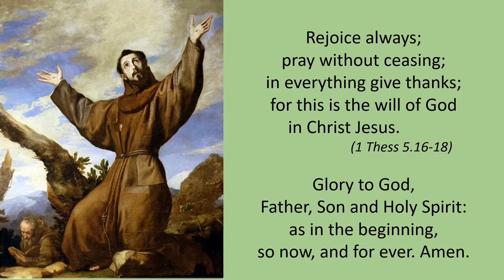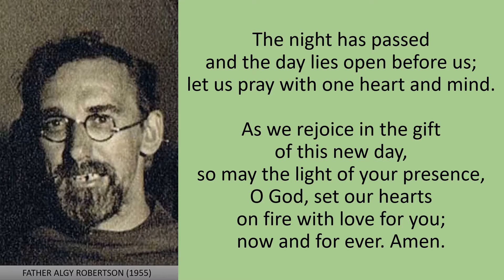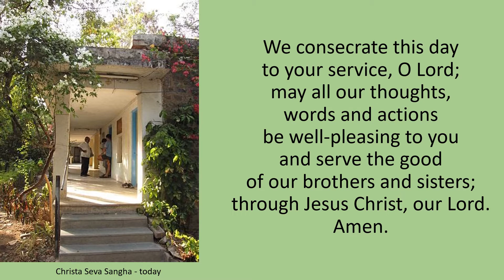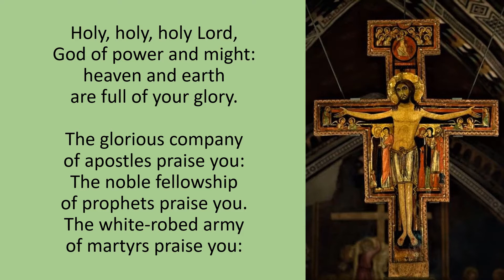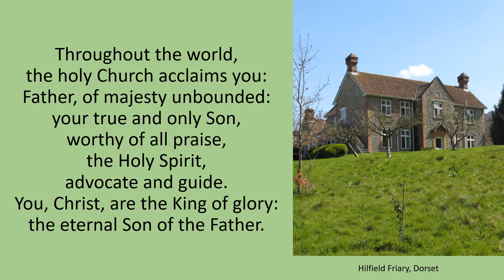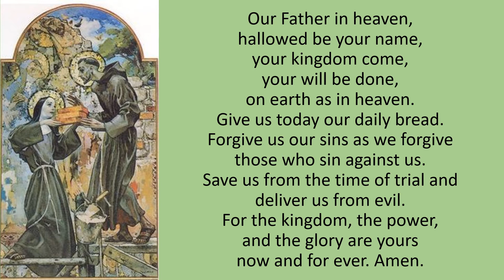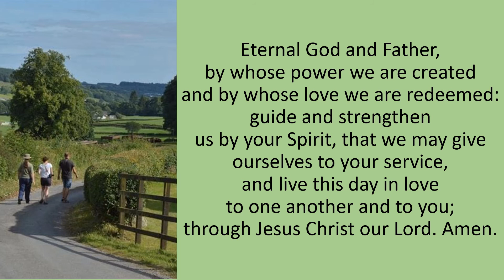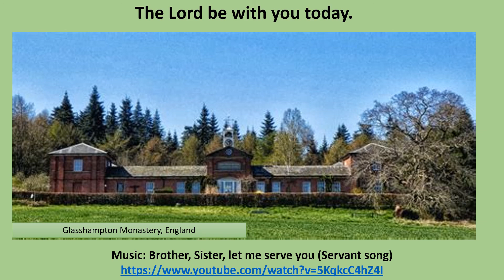Wednesday Morning Prayer 22 02 09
Welcome to Wednesday Morning Prayer.
Today Anglican Third Order Franciscans around the world celebrate the Pioneers of the Anglican Franciscan Movement.
Since the 19th century, several religious orders have strived to adhere to the teachings and spiritual disciplines of Saint Francis of Assisi.
The principal Anglican communities in the Franciscan tradition are the Community of St. Francis (women, founded 1905), the Society of Saint Francis (SSF - men, founded 1934), and the Third Order of the Society of St Francis (TSSF).
The earliest Anglican Franciscan community which continues to this day is that of the Community of St Francis (CSF) sisters founded by Sr Rosina Eleanor Rice (pictured) which began with the aim of serving the Church and living and working among the poorest of the poor.
After a couple of years the sisters moved from Hull to London’s East end, and, despite the harshness of the life, and the disruption of bomb damage in World War II, they kept alive the witness of Franciscan life until a new flowering in the 1950s and 1960s.
Father Algy Robertson (pictured) went to India in 1927 to join Christa Seva Sangha, a Christian ashram. Their goal was a “life of common service and equal fellowship for Indians and Europeans” and the development of Indian ways for expressing Christian life and worship, modelling itself on the Franciscan tradition of prayer and study, as well as working with the poor.
Ill health forced Algy to return to England in 1930. As vicar of St. Ives in Huntingdonshire, he started the Brotherhood of the Love of Christ, a community based on the rule of CSS.
The Brotherhood was one of three communities that merged to become the Anglican Society of St Francis was established in 1937. Algy succeeded Douglas as Father Minister of the Society.
After WWII the Anglican Society of St Francis established 'The Friary' at Brookfield and a Friary at St Phillip's rectory, Annerley in Brisbane, Australia.
May God bless us all this day as we follow Christ and love those he sends to us,
Rev’d Mandy

Readings:
Psalm 84
Philippians 4.8-23